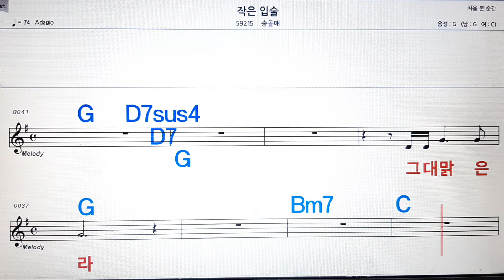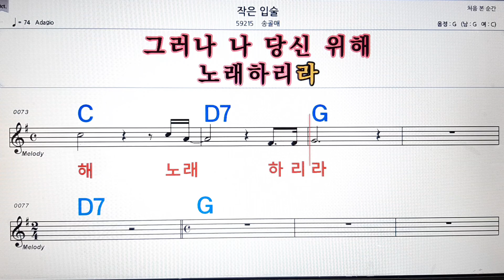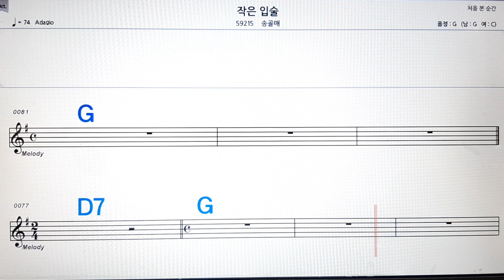작은 입술/송골매💋,악보 ,노래방, 반주, 가라오케 , ,코드, 가사 .MR💖sheet music , Karaoke, code,lyrics ,MR🌹